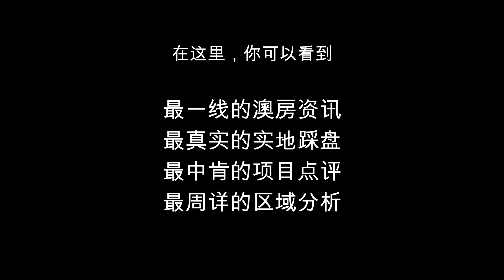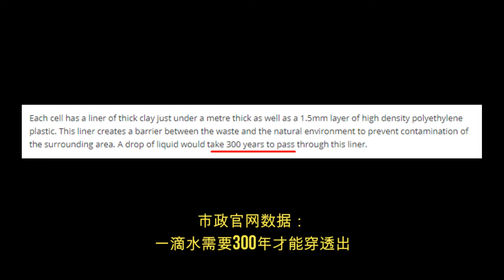18 【行走布里斯班】Rochedale—敏感問題之垃圾場和社區安全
系列視頻之“布里斯班區域分析”

本期區域：布里斯班新興富人區——Rochedale

分五期呈現給大家：

1. 地理位置&交通篇
2. 人口&配套篇
3. 公私立教育資源
4. 敏感問題之垃圾場和社區安全
5. 地價泡沫是否真實存在

微信公眾號：dspacificgroup
微信客服：dspacificgroup_BNE